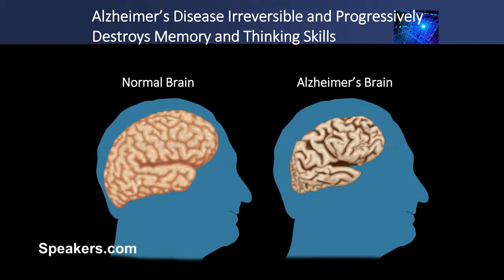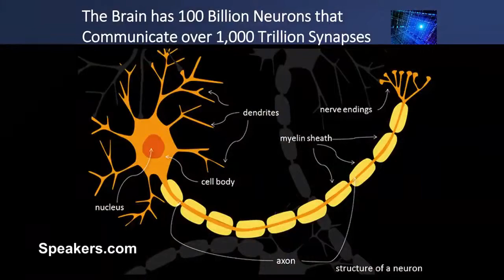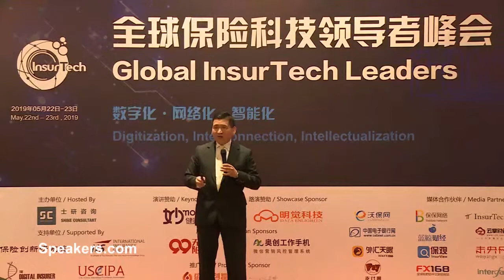Keynote Speaker: Edgar Perez • Presented By • Speakers.com • Machine Learning and AI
EDGAR PEREZ—Quantum Computing, Artificial Intelligence and Financial Markets Expert. Edgar Perez is an internationally renowned technology and financial markets expert. Perez is a business consultant for billion-dollar private equity and hedge funds and Council Member at the Gerson Lehrman Group, with subject matter expertise in quantum computing, artificial intelligence, deep learning, cyber security and financial regulation. Previously, Edgar was a vice president at Citigroup, a senior consultant at IBM, and a strategy consultant at McKinsey & Co. in New York City. As an author his books include: The AI Breakthrough, How Artificial Intelligence is Advancing Deep Learning and Revolutionizing Your World, Knightmare on Wall Street – The Rise and Fall of Knight Capital and the Biggest Risk for Financial Markets, and The Speed Traders – An Insider’s Look at the New High-Frequency Trading Phenomenon That is Transforming the Investing World. He contributes to The New York Times, UltraHighFrequencyTrading.com and China’s International Finance News and Sina Finance. Edgar delivers keynote presentations at events around the world. Recent events include Harvard Business School, FIXProtocol Face2Face Forum, TradeTech Asia, Columbia Business School, Pace University, New York University, as well as, media appearances on CNBC, BNN, TheStreet.com, and Channel NewsAsia, among other venues.